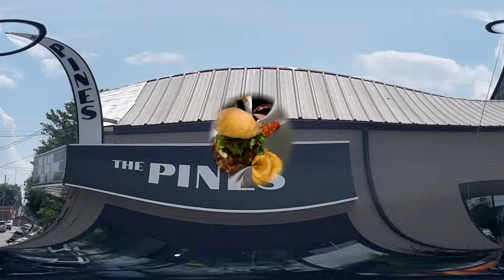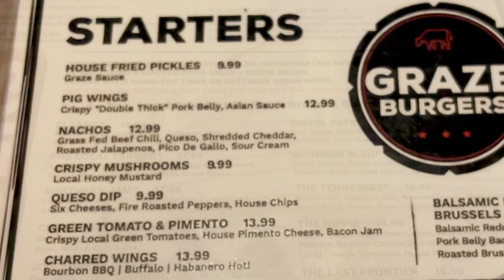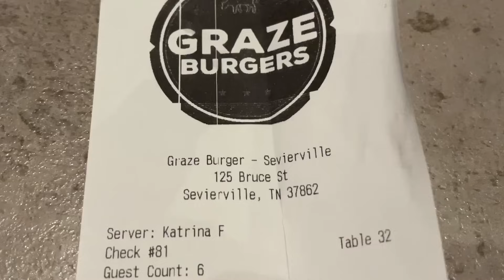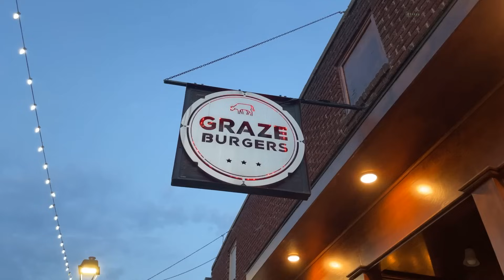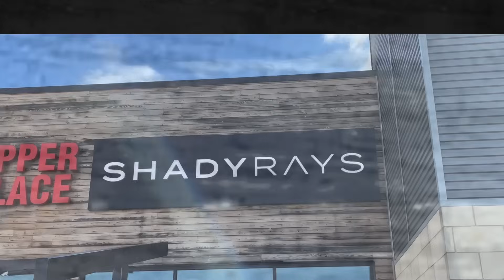GRAZE BURGERS | Featuring @braceyourselfchannel | Sevierville, Tennessee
In today's episode, we're visiting Graze Burgers in historic downtown Sevierville, Tennessee.  Join us as we try a variety of their popular menu items.

Be sure to check out @braceyourselfchannel for more Smoky Mountain content as well as other destinations.

Shady Rays 🕶️ 😎
3. Offer excludes Green Wolf and Mystery pairs.
4. Offer expires on 8/31/24

Graze Burgers
125 Bruce St